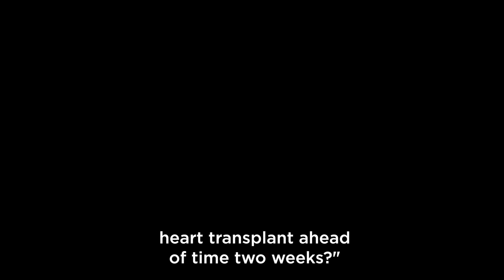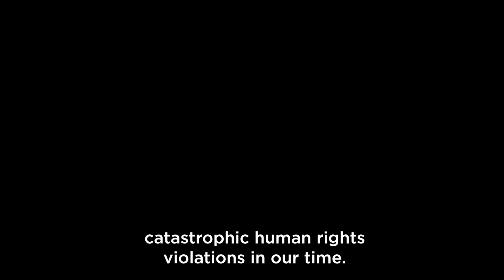Hard to Believe | Movie Trailer 1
How Doctors Became Murderers and How We Turned a Blind Eye. Hard To Believe is an award-winning documentary that examines the issue of forced live organ harvesting from Chinese prisoners of conscience, and the response—or lack of it—around the world.